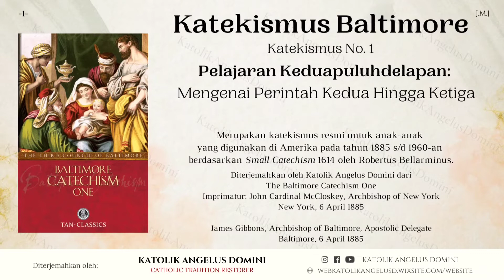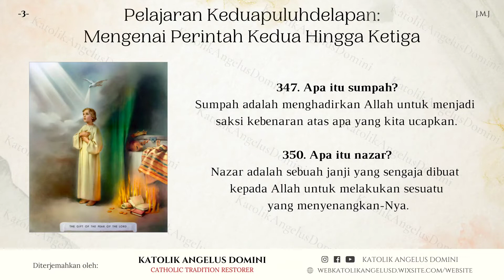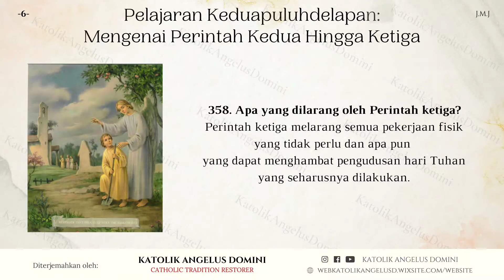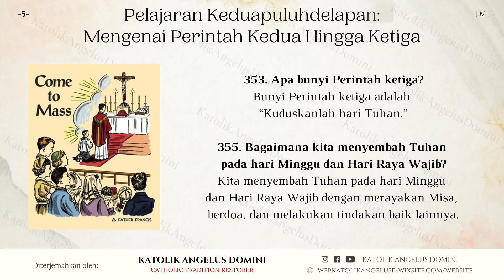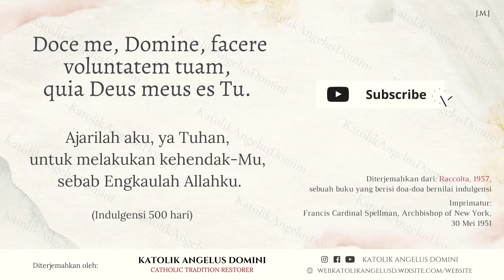Katekismus Baltimore No. 1 - Pelajaran Keduapuluhdelapan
Sumber:
The Baltimore Catechism One
Imprimatur: John Cardinal McCloskey, Archbishop of New York

James Gibbons, Archbishop of Baltimore, Apostolic Delegate
Baltimore, 6 April 1885

+JMJ+
Catholic Tradition Restorer
Facebook: Katolik Angelus Domini | Instagram: @katolikangelusdomini